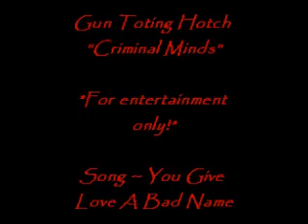Gun Toting "Hotch" ~Criminal Minds~ ("You Give Love A Bad Name")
FOR ENTERTAINMENT ONLY! Fan video